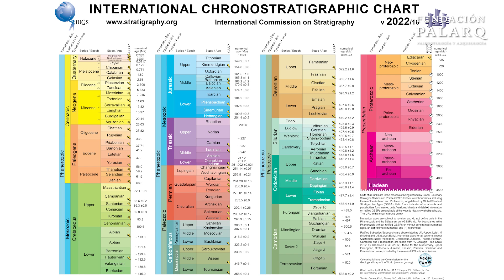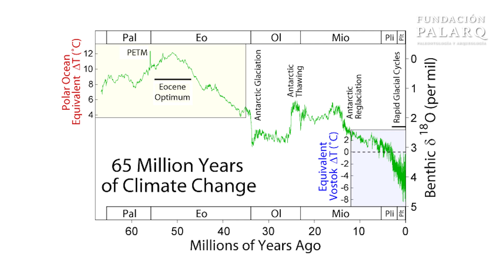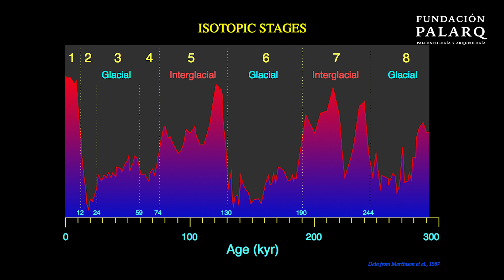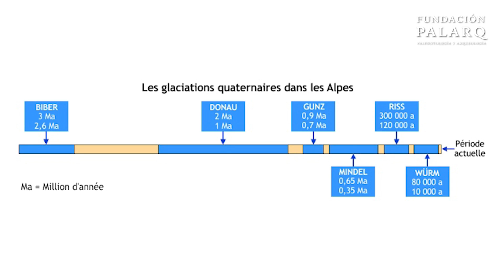El sorprendente viaje a través de la historia glacial de la Tierra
En este video Francesc Gascó nos hablará sobre las glaciaciones del Cuaternario y te llevará en un fascinante viaje a través de la historia de la Tierra. Aprenderás sobre las épocas glaciares que han ocurrido en diferentes períodos de la Tierra, así como la alternancia de periodos fríos y secos con periodos cálidos y húmedos que caracterizan el Cuaternario. Descubrirás cómo se han identificado las oscilaciones climáticas durante el Cuaternario gracias al estudio de las curvas de variación de los isotopos del oxígeno, y cómo estas oscilaciones se han agrupado en 103 estadios isotópicos del Oxígeno o OIS. También conocerás los seis grandes periodos glaciares del Cuaternario, que reciben nombres basados en topónimos locales, como la terminología alpina clásica utilizada en Europa. ¡Acompáñanos en este apasionante viaje a lo largo de nuestra historia gracias a la arqueología y la paleontología!